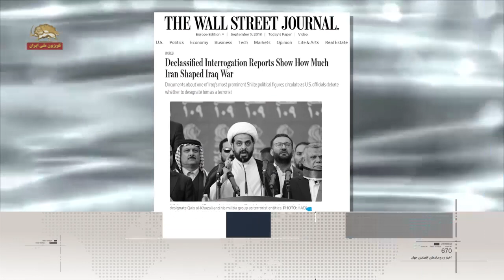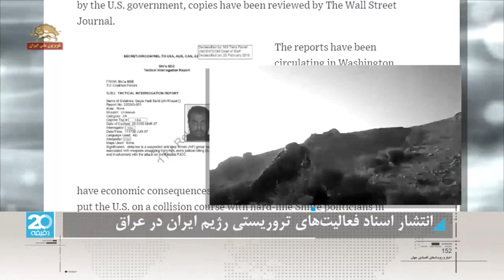انتشار اسناد فعالیتهای تروریستی رژیم ایران در عراق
اسناد طبقه بندی شده محرمانه دولت آمریکا که به تازگی از طبقه بندی در آمده نشان می دهد: رژیم ایران تسلیحات و طرحهای عملیاتی  برای شبه نظامیان عراق تأمین می کرده است و در کشتن نیروهای آمریکایی نقش اصلی را داشته است:
اسناد دولتی ایالات متحده که به تازگی از طبقه بندی محرمانه خارج شده‌اند نشان می‌دهند رژیم  ایران به شبه نظامیان عراقی که در جریان حمله نظامی آمریکا به عراق علیه نیروهای آمریکایی می‌جنگیدند، سلاح و خدمات آموزشی ارائه می‌کرده است.
به گزارش روزنامه وال استریت ژورنال، این اسناد که بر مبنای بازجویی‌ها از شبه نظامیان شیعه عراقی تنظیم شده‌اند، عمق درگیری رژیم ایران در تلاش برای عقب راندن نظامیان آمریکا از عراق در سال‌های ۲۰۰۳ تا ۲۰۱۱ را نشان می‌دهد.
در این اسناد نشان داده شده که رژیم ولایت فقیه حاکم بر ایران  شبه نظامیان عراقی را برای انجام حملات مرگبار متعددی علیه نیروهای نظامی آمریکا،  با بمب و مواد انفجاری تجهیز کرده  و حتی به آنها برای برنامه ریزی و طرح نقشه حملات کمک کرده است.
نیروهای عراقی همچنین در پایگاهی در نزدیکی تهران، توسط سپاه پاسداران آموزش دیده اند . در یکی از این گزارش ها گفته شده  که مربی های  ایرانی و حزب الله لبنان در این پایگاه به عراقی‌ها آموزش می‌دادند.
وال استريت ژورنال 30 اوت 2018  در مطلب دیگری به قلم: مايكل گوردن، بن كسلينگ  می نویسد :
  گزارشات بازجويي از دستگیرشدگان ديد جديدي در مورد يكي از کلیدی ترین  عناصر شیعی عراقی و  نقش ايران در آموزش و تسليح شبه نظامیان عراقي ارائه مي‌كند. شبه نظامیانی که سربازان آمریکایی را به قتل می رساندند
بازجويي‌هاي صورت گرفته از قيس الخزعلي، که يك دهه پيش دستگیر شد و بعد از همکاری با آمریکاییها ازاد گردید جزییات قابل توجهی از فعالیتهای رژیم ایران در عراق فاش می کند
در حاليكه قانونگذاران و مقامات دولت ترامپ در حال بحث اند كه آيا خزعلي و گروه شبه نظامی او را بعنوان موجوديتی تروريستي نامگذاري كنند، اين گزارشها در واشنگتن به جريان افتاده است...
در مرکز اين داستان خزعلي، رهبر عصائب است؛ يك گروه شبه نظامی كه در انتخابات پارلماني عراق در ماه مه، 15 كرسي بدست آورد.
مقامات آمريكايي مي‌گويند رژیم ايران همچنين تسليحات و آموزش در اختيار شبه نظامیان شيعه قرار داده تا  بتوانند به نيروهاي آمريكايي حمله کنند
وال استریت ژورنال از دیدارهای متعدد قیس خزعلی با قاسم سلیمانی خبر داد و نوشت
خزعلي به بازجويان آن موقع خود گفته بود تعدادي از ديگر شخصيت‌هاي سياسي عراقي نيز به رژیم ايران سمپاتيك بوده و يا تحت نفوذ آن بوده‌اند، از جمله  جلال طالباني رئيس جمهور عراق  که در سال 2017 مرد.